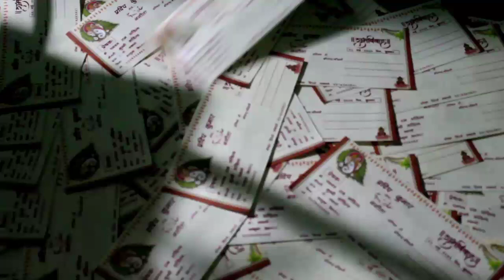Screen Printing | shadi Card chapai kaise hota hai | home made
Credits: Director - Michael Joseph @micha3ljoseph Directory of Photography - Michael Borgers @borg.era 1st AC - Lucius James @luciusjamesiv MUA - Alyssa Sawan @muahabibi Actress - Shelby Mattson @shelby.mattson Colored by Erion Pajaziti @erionpajazit1 FPV DRONE - Joey Killeen CAST: Josh Rubin, Highlnd, noll, Shelby Mattson